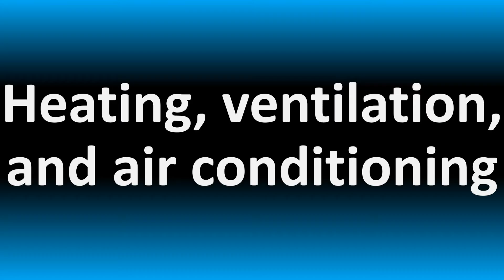HVAC Meaning, Pronunciation Guide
This video shows you HVAC Meaning, Pronunciation Guide, pronunciation guide.
00:00 - Pronunciation Intro
00:08 - HVAC Meaning, Pronunciation Guide